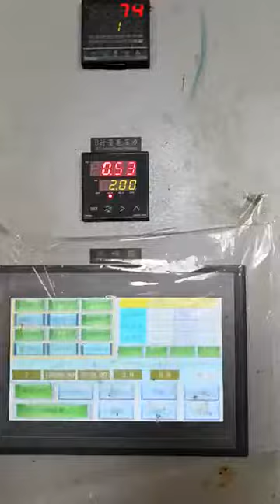How to make the screen Printing Squeegee by polyurethane machine and centrifuge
Zecheng Electromechanical Equipment Co.,ltd  .
We produce the polyurethane machine since 1998.
POLYURETHANE EQUIPMENT EXPERT
Million Wu (MS)